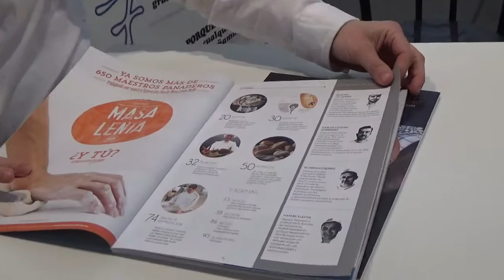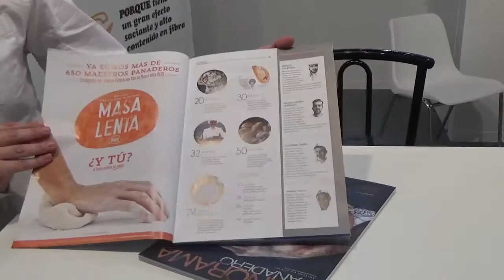INTERSICOP 8 2017 DIA 3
PANORAMA PANADERO. MARTA BARRERA